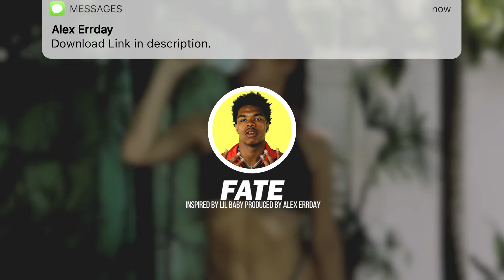💲 «FATE» Lil Baby Type Beat Trap Instrumental 2019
🔴 DON’T HAVE ENOUGH MONEY TO BUY A BEAT RIGHT NOW?
You can download absolutely any beat on my website, make a song and buy it when you’re ready.
Why do I allow downloading paid beats?
1. Artist will receive tagged version of the beat so he won’t steal it.🤕
2. I can easily block the song of the artist and it will be removed from all platforms.🤫

🔴 All FREE BEATS can only be used for non-profitable, non-commercial projects and nothing besides that. I must also be credited in the title and description [Prod. By Alex Errday] or ft. Alex Errday. Please, keep in mind - before releasing your song if you want to make profit with it, you must purchase a licence that is suitable for yourself before releasing. No arrangements can be made otherwise unless we've had a discussion. Regardless If you've purchased a licence or not, you cannot register your song on BMI/ASCAP/WIPO/OMPI or any worldwide copyright organization or any other Content ID system unless you have acquired an exclusive license. They only offer with personalized rhythms.

PRICES:
$24.90 • MP3 Lease (+ one beat for free)
$49.90 • WAV Lease
$74.90 • WAV Track Outs
$299.90 • Exclusive Rights